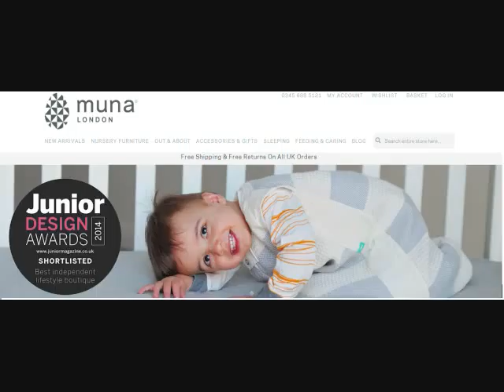Luxury baby gift ideas